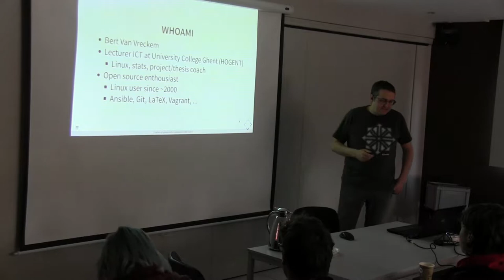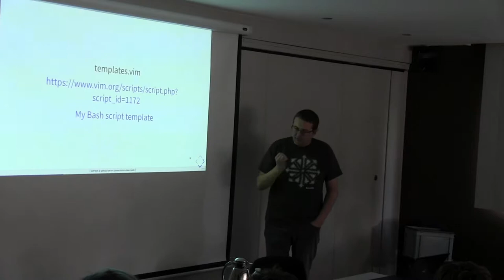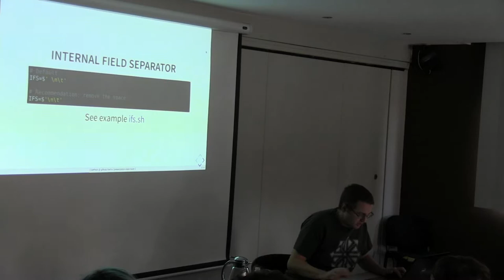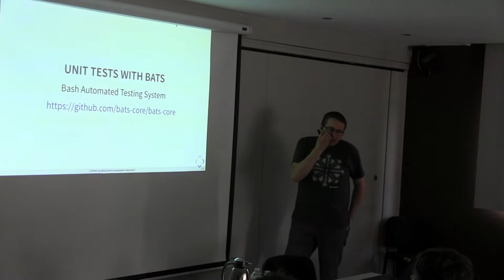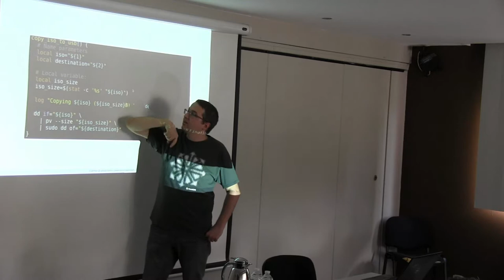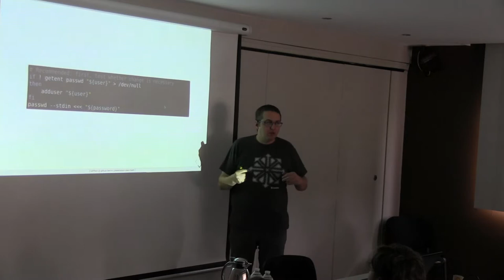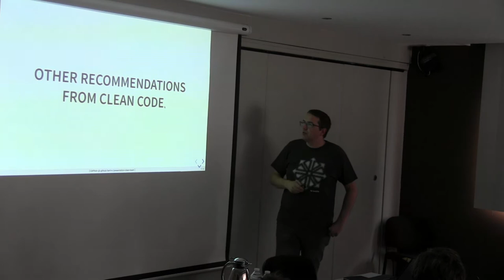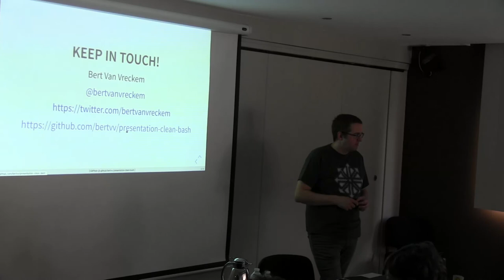LOADays 2019: Bert van Vreckem: Clean Bash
»Clean Bash - Leveling up your shell scripting skills«
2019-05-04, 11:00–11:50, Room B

An opinionated talk on maintainable, testable and readable shell scripts.

Bash: the scripting language everyone loves to hate. The syntax is arcane and hard to read. Some concepts, e.g. booleans and exit status, are fundamentally different than other scripting or programming languages, which confuses novice users. Bash is not really suited for large, complex scripts. Bash scripts are usually one-offs: written once, and rarely touched afterwards.

Consequenty, coding style, testability and maintainability are way down (or absent) on a sysadmin's priority list.

However, Bash is ubiquitous. It's in every Linux and UNIX distribution, on every Mac laptop and, nowadays, even on Windows (when Git is installed). Even in the leanest, minimal, stripped down box, you at least have Bash. There are no dependencies. It's impossible to underestimate how useful it is for automating tedious tasks involving files or text. So there is definitely value in learning and using Bash.

Let's say you have written shell scripts before. When you look at them again after months or even years, do you still understand how they work? If running a script fails, would you know what went wrong and how to look for bugs in the code? Does your script continue to work correctly if you run it multiple consecutive times? If you answered "no" to any of these questions, this talk is for you.

Topics include:

    Debugging and testing scripts
    Improving readability
    Robert C. Martin's "Clean code" applied to Bash
    Idempotence